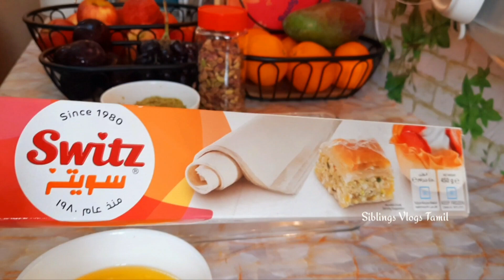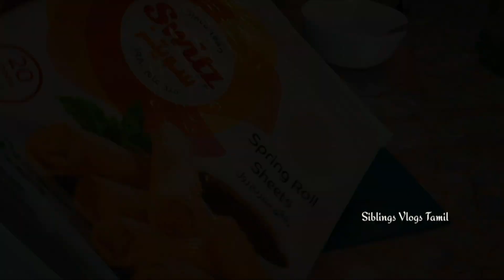வேலைக்கு செல்லாமல் எப்படி பணம் சேர்த்தேன்? DIML Vlog Tamil /Baklava Recipe/Snacks Recipe / Lunch Box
baklava recipe
how to make baklava

tamil vlogs usa
tamil vlogger
vlog
latest tamil vlogs
money savings tamil

homemade baklava

tamil vlog

oman tamil vlog
easy school lunch recipes
easy school lunch ideas
easy baklava recipe
turkish baklava
vlogs
usa tamil vlog
usa tamil vlogger